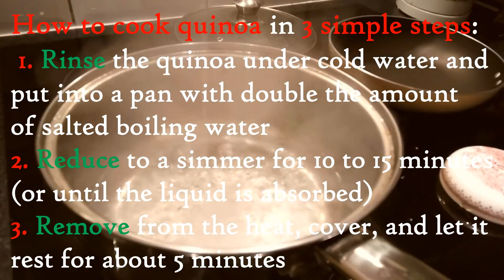Quinoa chickpeas and avocado salad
How to cook Quinoa?
Homemade healthy recipe

Grown in South America (Peru, Chile and Bolivia) for thousands of years, quinoa formed the staple diet of the Incas and their descendants. In recent years, it became increasingly popular due to its many health benefits. Great alternative to bulgur wheat, couscous and rice, quinoa is often used to replace grains in many dishes, but it is actually a seed from the same family as beets, chard and spinach.

0:01 min Intro
0:23 min presentation by Paolo
1:02 min the recipe starts.

Ingredientsf or 4 servings:

- 200 g. of quinoa     - 1 tin of chickpeas
- 1 handful of fresh baby spinach
- a few baby tomatoes
- 1 avocado      - 1 red onion
- mixed seeds (pumpkin, linseeds,
  sesame seeds)
- extra virgin olive oil    - lemon juice

We have decided to donate 10% of our advertising revenue to Amici del Peru’

Easy or not?
Please let me know and which dish you'd like to prepare and I'll make a video with the recipe!

Songs free licenses by Ron Meixsell - Non_Piu_Andrai - about the intro
Don't Turn Back by Silent Partner